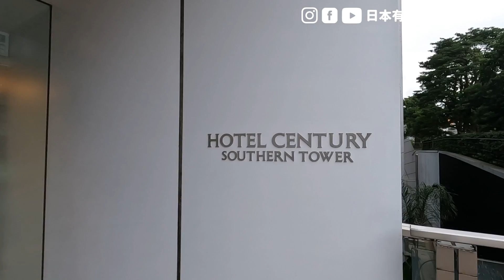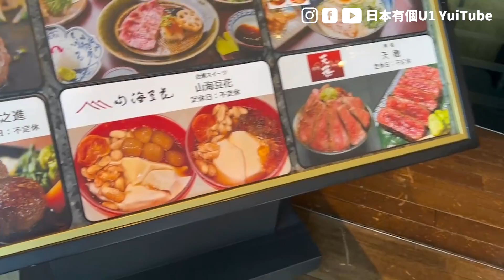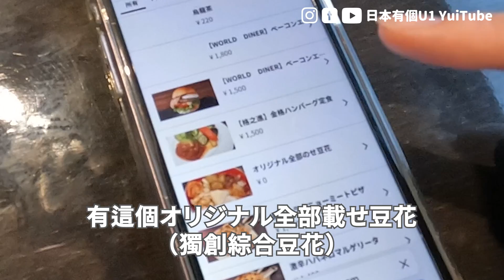品嚐日本最高級台灣豆花😋 日本老闆超愛台灣，東京開店感謝台灣人❤️ ｜日本有個U1 YuiTube 🇹🇼x🇯🇵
00:00 精彩預告❤️
00:42 颱風天般的開場
02:20 這豆花店未免也太高級！
03:21 品嚐東京最高級的台灣豆花🤤
08:16 訪問超愛台灣的日本人老闆

✏️日檢專區
【日檢聽力】短時間內「聽解爆增30分」的3個小習慣，日檢聽力答題技巧、日文聽力養成方法
【日檢JLPT】讀解這樣寫最快！這4招讓我拿到滿分！作答技巧分享、日檢讀解、日檢閱讀測驗、日本語能力試験読解 JLPT Reading

📚日語學習專區
【不是你聽力不好！】怎麼學了日文這麼久，還是聽不懂日本人在說什麼？7個一定要知道的「口語日文發音變化」
【日文教學】最容易用錯的10個日文漢字！講錯秒變花心大蘿蔔😱feat艾克先生

☆ 𝔸𝕓𝕠𝕦𝕥 𝕄𝕖 ☆

日本在住の台湾人U1(Yui)です。面白い日本語、勉強の経験談と日本生活について発信しております。このテーマに興味がありましたら、チャンネルを登録して頂ければ嬉しいです。良かったらいつでも遊びにきてください。

☆ U1有三窟 ☆

    有個U1 YuiTube 在日本的小事／日本あるある

    ᴜ₁ (ʏᴜɪ) ❤︎ 日本有個ᴜ₁ ʏᴜɪᴛᴜʙᴇ

☆ 推薦YT課程 ☆

如果各位捧U也想做Youtube頻道卻不知道怎麼開始的話
推薦幾課我上過覺得很棒的課程給大家

    網賺達人的超強YouTube運營課程，從選定主題、品牌經營、頻道優化到成功打造被動收入的全方位教學
    快速漲粉秘訣，10週突破10萬訂閱的方法。重點是免費！
➜百萬 YouTuber 阿滴－攻心剪輯術！
    台灣Youtuber里長伯阿滴的手把手影片剪輯教學，讓你從新手小白到剪輯大師
    培養YouTuber的基本知識和素養

片中BGM
・Old Bossa
Twin Musicom創作的「Old Bossa」是依據 創用 CC (姓名標示) 4.0 授權使用。
・Puppy Love (Sting)
Twin Musicom創作的「Puppy Love (Sting)」是依據 創用 CC (姓名標示) 4.0 授權使用。